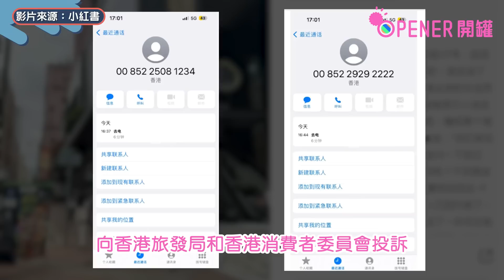內地女呻旺角試衫唔買遭辱罵 店員當場黑面丟衫怒斥：來玩的嗎？｜開罐｜內地遊客｜消費者委員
日前有名來港旅遊的廣州女於社交平台上怒呻指遭受到一間位於旺角的運動用品店「歧視」，自己與朋友到該間店舖試了幾件衣服，但都不太合適，誰不知店舖的女店員便開始「甩臉色扔衣服」，甚至對他們破口大罵...